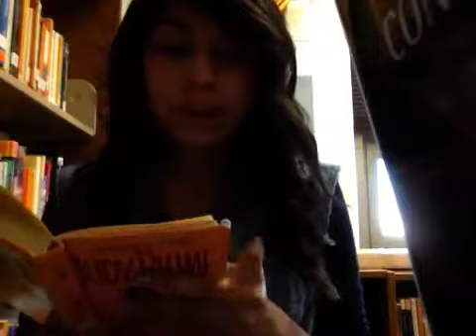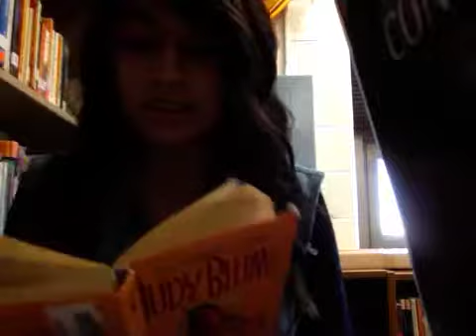Forever by judy blume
Yamka hernandez